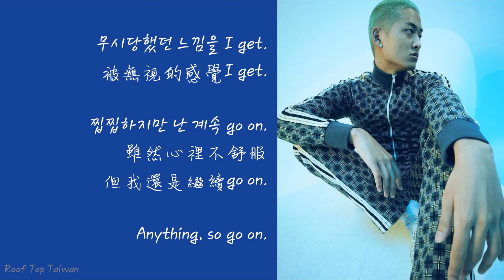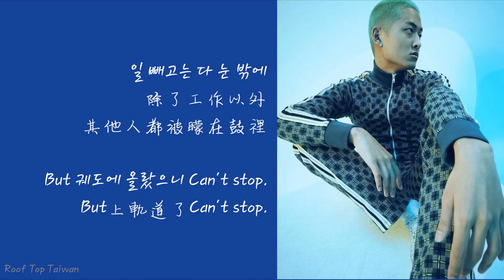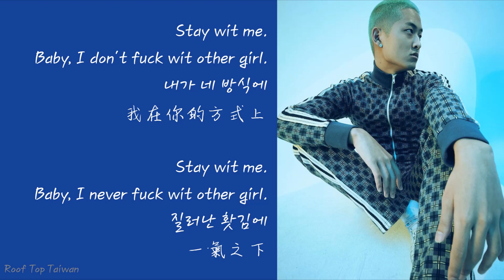【中字】BLASÉ(블라세) Feat. Moon Sujin(문수진) - Power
Korean Hip Hop Duo Roof Top(루프탑)'s member BLASÉ released his first LP "BLASÉ" on Dec 26th, 2021.
Track 3 featuring Moon Sujin(문수진).

 • Artist：BLASÉ(블라세) Feat. Moon Sujin(문수진) / @shinyoungduck, @moonsujin
 • Producer：GXXD / @girlnexxtd00r
 • Song：Power
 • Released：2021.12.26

💙轉載請註明出處
💛非專業翻譯
💜有誤歡迎指正
All the copyrights belong to the owners.
This is only for sharing and learning purposes.
❌️Please do not remove my watermark.

Chinese translation by 흔여
Lyrics video made by 흔여